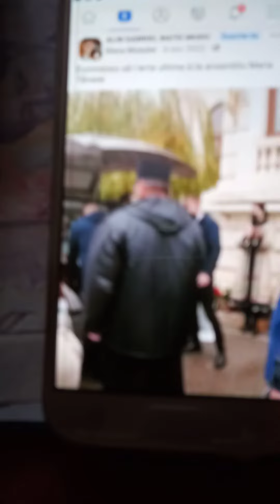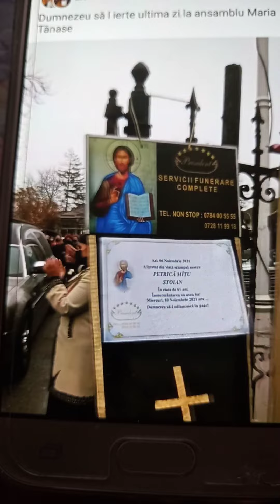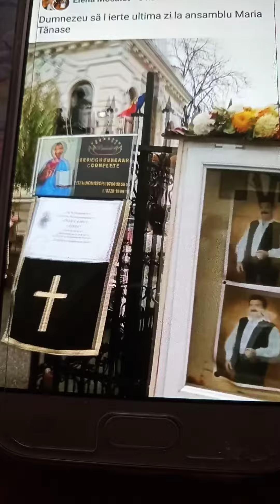😭,Ce,este Omul?muncești.!.le.lași.pe.toate.și.pleci.😥 nu.te VOM...UITA.+PETRICA..M..S😭🌹😘😭💐🌹🌹MG,!